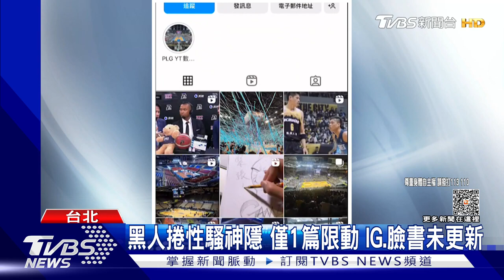黑人告誹謗赴檢說明 大牙:未收出庭通知｜TVBS新聞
黑人陳建州捲入性騷風波後，公開活動都喊卡，還自請暫停PLG執行長身分，連妻子范瑋琪的演唱會都取消，兩人外出似乎格外低調，就連IG也停留在6月15日的發文，而對於黑人提告後赴北檢說明，大牙透過經紀人回應，目前沒有收到任何出庭通知。